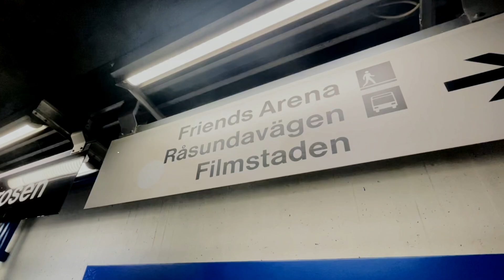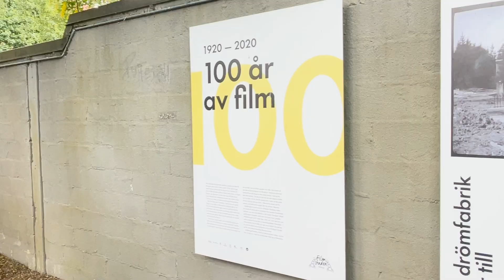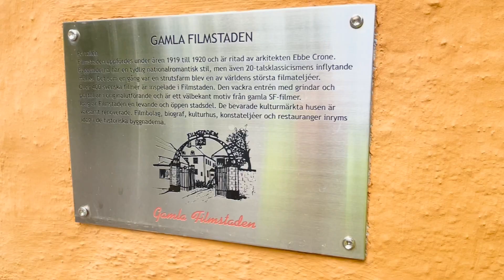Ingmar Bergman's Film Studio, Filmstaden, Stockholm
Ingmar Bergman, Greta Garbo, stockholm, old film studios.